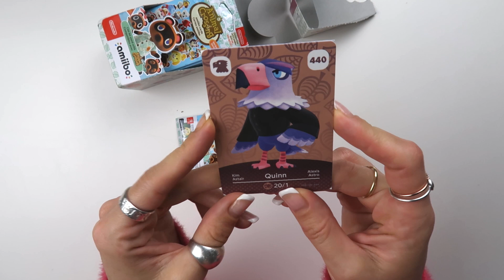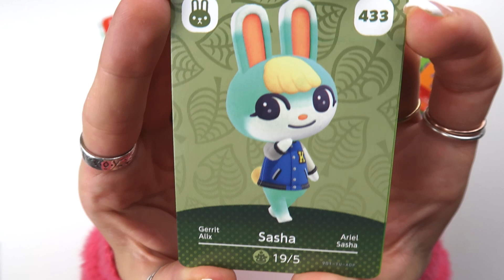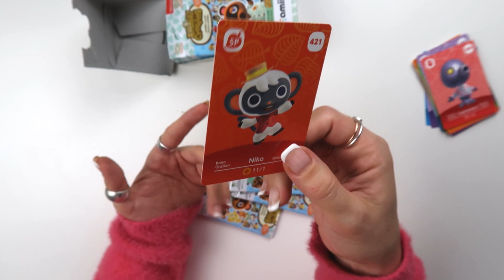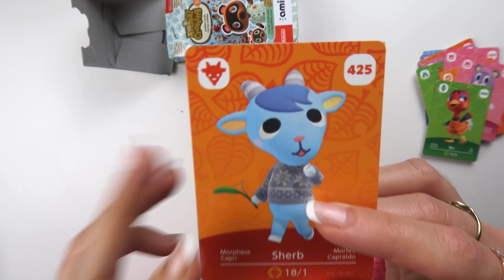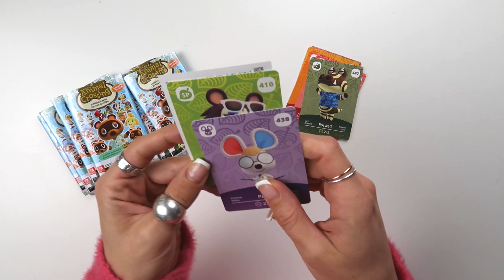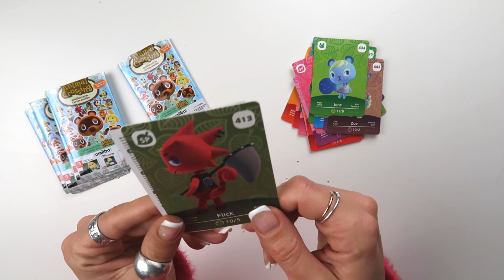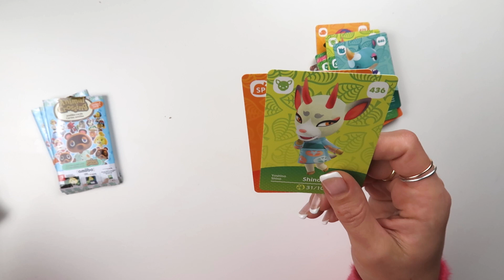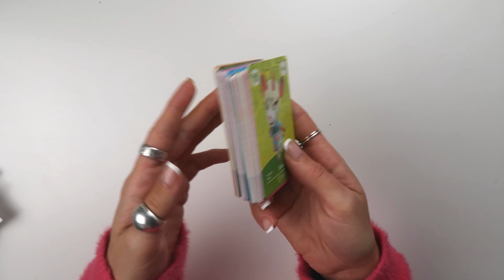ABRIENDO SOBRES DE LA SERIE 5 *ESTO SALIÓ* - P 2 - ANIMAL CROSSING NEW HORIZONS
📦💌Si quieres enviarme algo. Puedes hacerlo!!
Envíalo a :
Pinkfate Games
Apartado de correos: 54
06920 - Badajoz
España